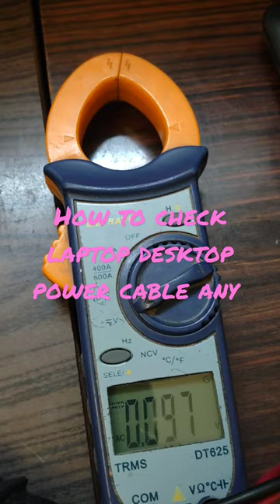How to test a power cord (laptop Desktop) test in multimeter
How to check laptop desktop power cable though Multimeter
How to check a power chord? /power cable
suspense 19.0 volt showing means all good